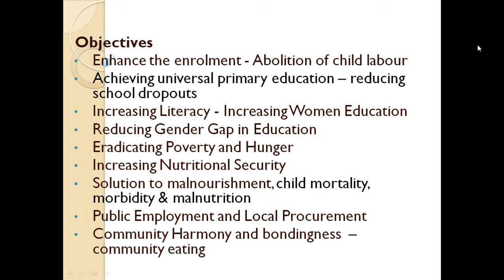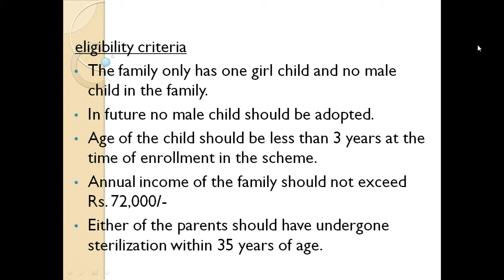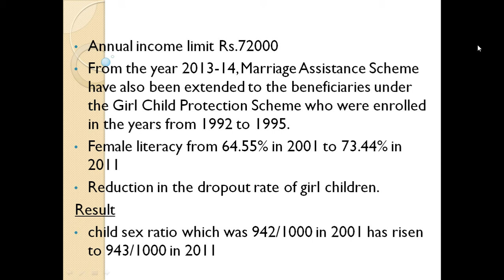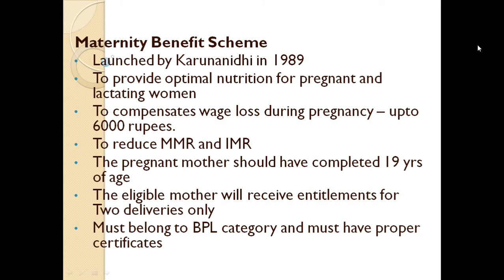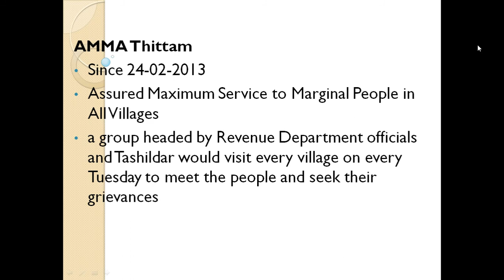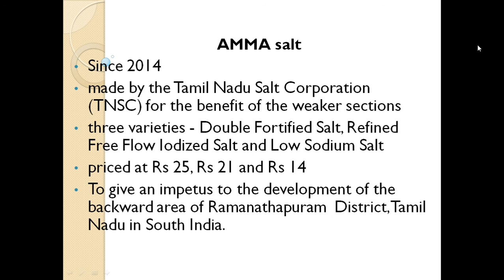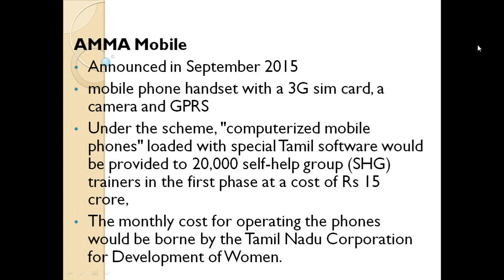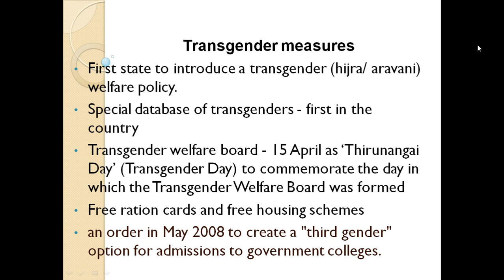TNPSC|TNPSC GROUP1|2|UNIT_9_social welfare scheme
Hi viewers,you can study UNIT-9_social welfare schemes from this video..
For further topics you can refer to my channel